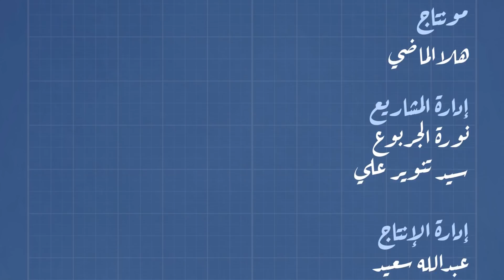المعمل - التربية - الحلقة الثامنة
المعمل - البيئة - الحلقة السابعة

ـــــــــــــــــــــــــــــــــــــــــــــــــــــ
تابعنا على شبكات التواصل الإجتماعي: